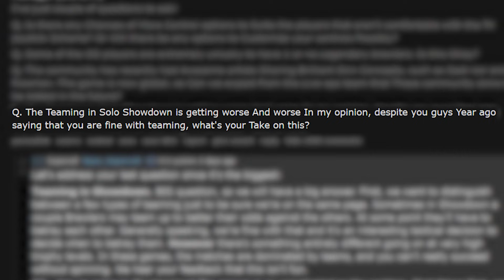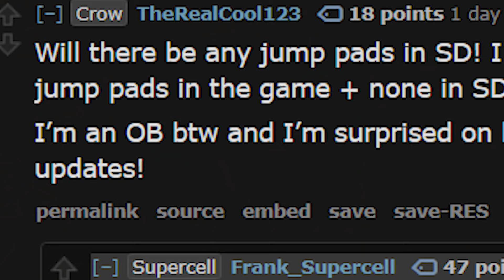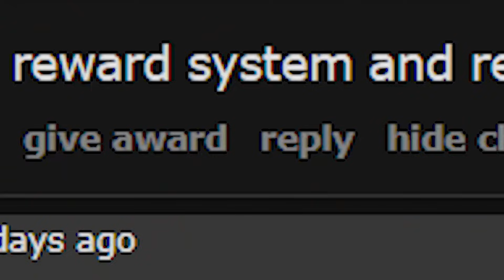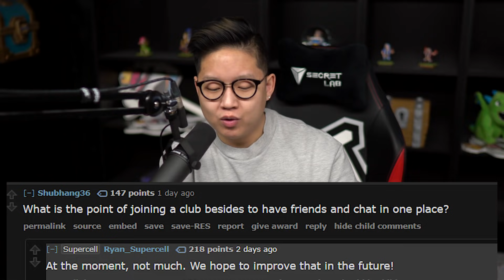29 questions SUPERCELL answered for BRAWL STARS 🍊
Game updates, new brawlers, Carl, new reworks, new skins, new events all answered by the developers at Supercell during the AMA (ask me anything). There were THOUSANDS of comments, I took the most relevant ones and summarized it into this video so you can read everything important that they answered in the subreddit without needing to go through 6000 comments.